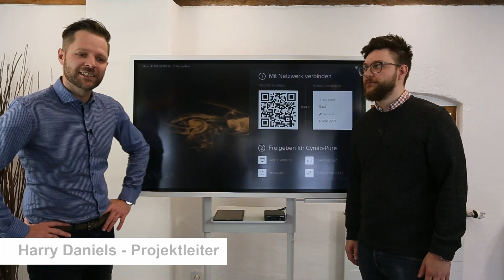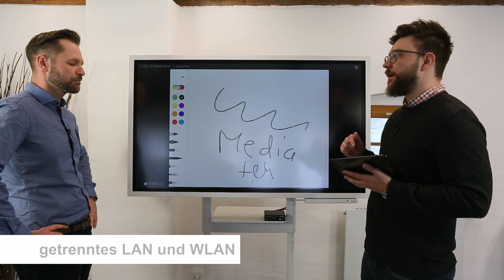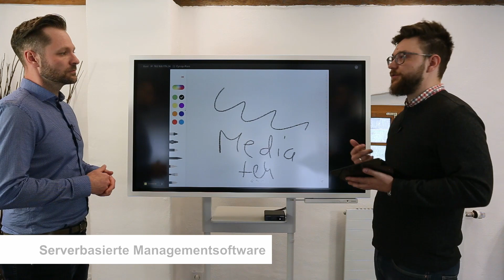WolfVision Cynap Pure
Drahtlos präsentieren - ohne Apps und Dongles.
Über Miracast, Airplay, Google Chrome und VSolution Cast.
Das alles und noch viel mehr kann die Cynap-Produktfamilien von WolfVision.

In diesem Video zeigen wir Ihnen einige Funktion der Cynap Pure.

Live zu sehen und in Funktion zu erleben bei uns im SHOWROOM! Jederzeit Termin vereinbaren und vorbei kommen!

MEDIA|tek GmbH
Litzelkirchen 3
84155 Bodenkirchen

Wir unterstützen Sie gerne bei allen Themen rund um die Medientechnik. Sie erhalten von uns komplette Lösungen. Von der Beratung, Verkauf, Installation, bis zur jährlichen Wartung Ihrer Technik in den Konferenz- und Besprechungsräumen. Gerne können Sie Ihre Technik auch komplett bei uns leasen.

Besuchen Sie uns! Wir freuen uns auf Ihren Besuch!